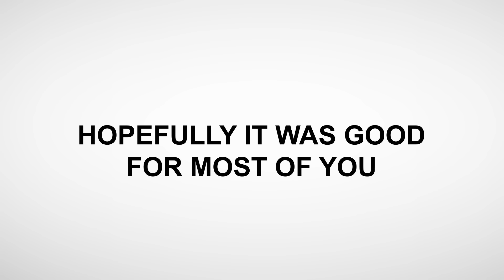What a year! SI 2015 Wrap up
2015 has been one hell of a great year for us and we simply want to share our productive year with those who made it so great!